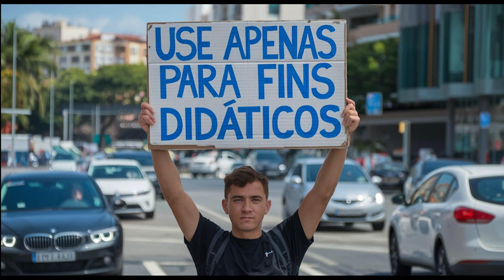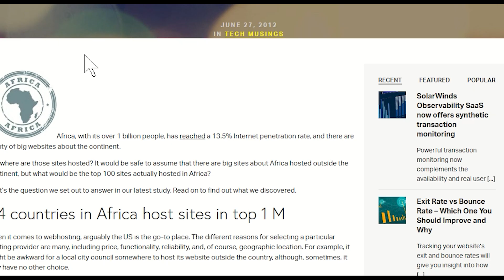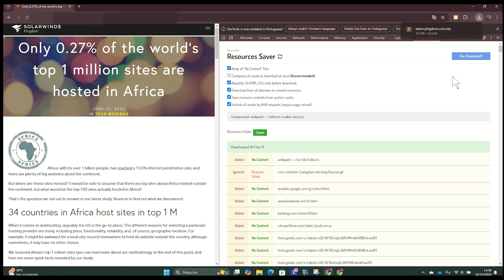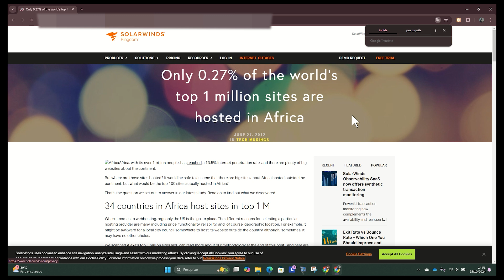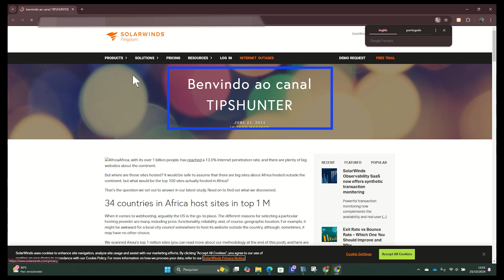Clonagem de Sites: Duplique Qualquer Site com Facilidade!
Neste tutorial, vamos mergulhar fundo em como clonar um website em poucos segundos usando uma simples extensão do google chrome! Se você está interessado em entender melhor como os sites são estruturados por trás dos bastidores, este é o vídeo perfeito para você. Esse conteúdo irá ajudá-lo a expandir sua criatividade e criar projetos incríveis inspirados nos melhores sites da internet.
clone website
Replicação de sites
extensão google chrome
estrutura do site